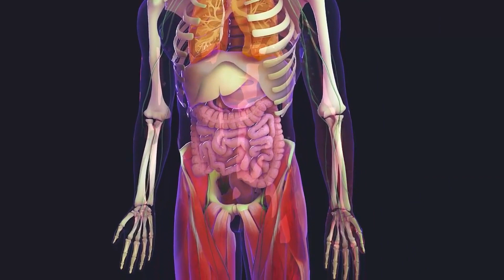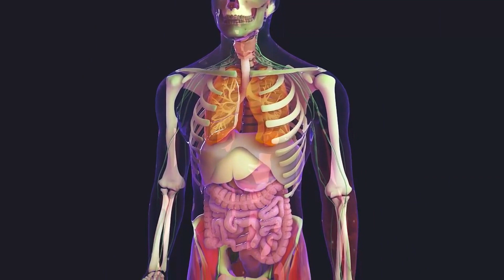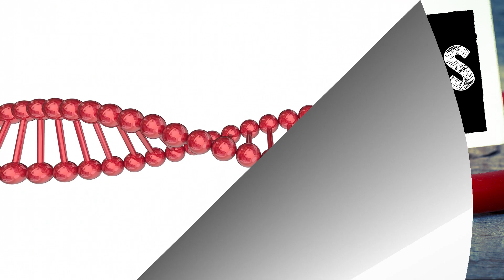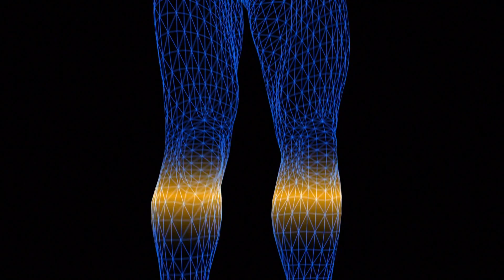शुगर चाहे 380 हो या 480, शुगर रोग चाहे 20 साल पुराना हो या 25 साल ये नुस्खा 10 दिन में कर देगा ख़त्म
शुगर चाहे 380 हो या फिर 480, शुगर रोग चाहे 20 साल पुराना हो या फिर 25 साल ये नुस्खा सिर्फ 10 दिन में कर देगा जड़ से ख़त्म
आवश्यक सामग्री :-
करेला 150 ग्राम, जामुन 150 ग्राम, मेथी दाना 150 ग्राम, मेथी पता 120 ग्राम, मेथी चम्पा 120 ग्राम, गिलोय 100 ग्राम,
गुड़मार बूटी 100 ग्राम, नीम के पते 100 ग्राम, बेलगिरी 100 ग्राम, चिरायता 50 ग्राम, बेलगिरी पत्ता 100 ग्राम, नीम निमोली 100 ग्राम, काला नमक 50 ग्राम, शुद्ध शिलाजीत 10 ग्राम, अश्वगन्धा 50 ग्राम, सतावर 50 ग्राम